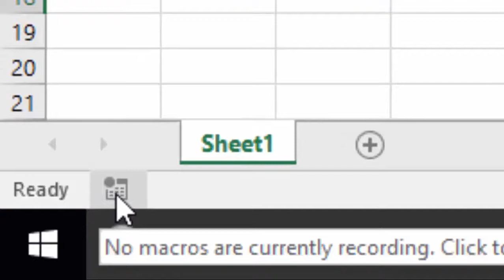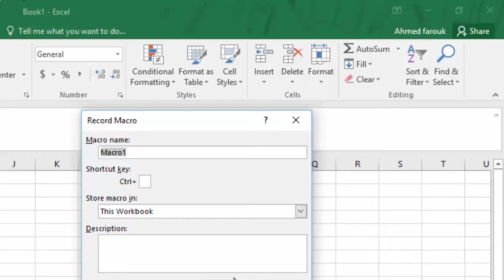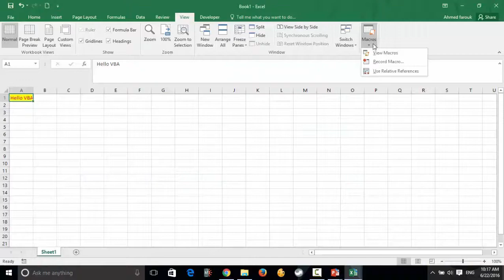07 تسجيل ماكرو